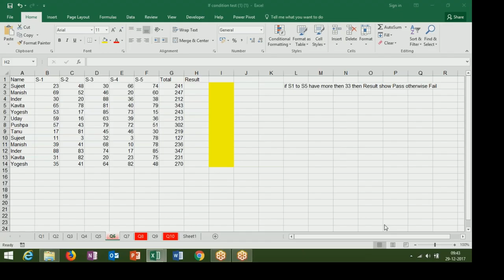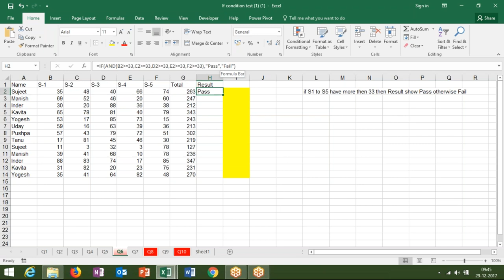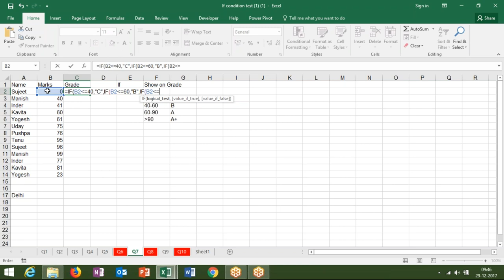AND , If Formulas in MS Excel 2016 for MIS